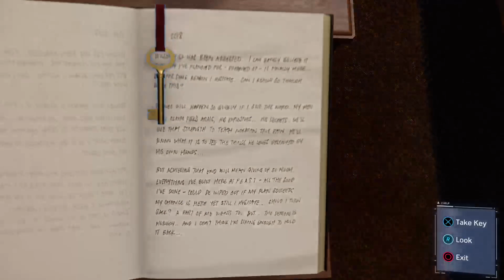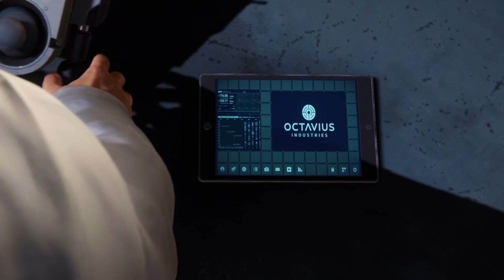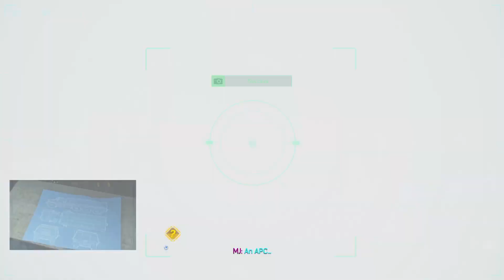Negativity | Spider-Man #4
We are one step closer to getting Martin out of the way

For audiences 14 and older
{(Some aspects in these videos show nudity, flashing lights, blood, gore and more. Viewer descretion is advised)}